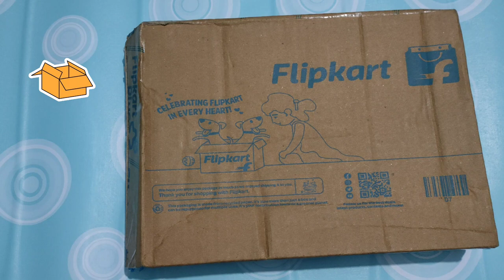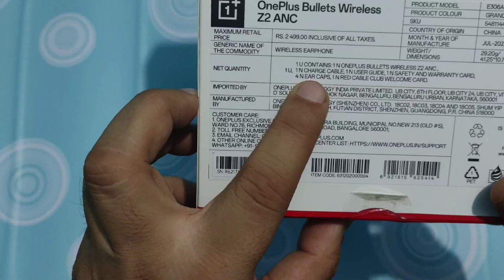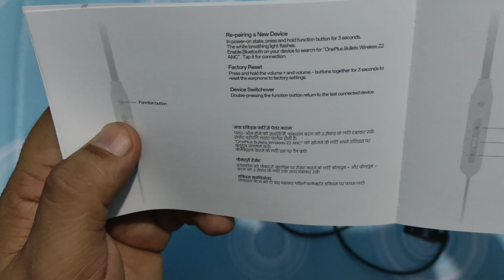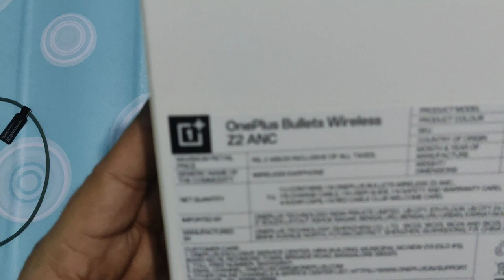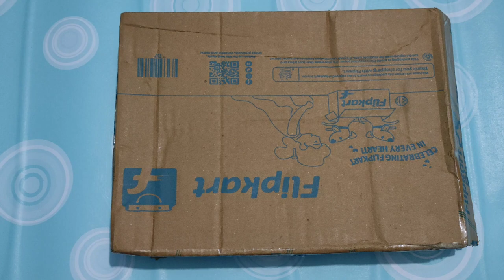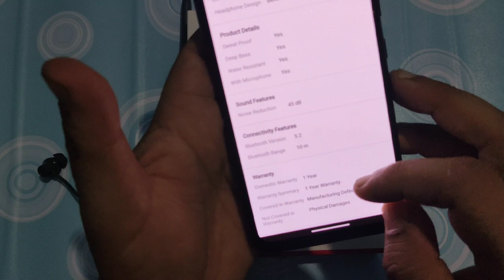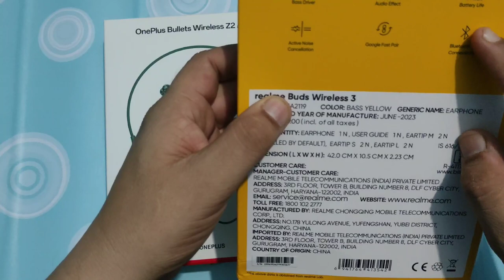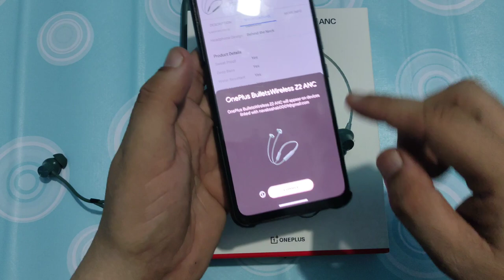Neckband headphone with 3 mic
The OnePlus Bullets Wireless Z2 ANC has a large 12.4mm dynamic driver can bring deeper bass and powerful beats. The titanium coating dome can better provide rich audio details at each frequency, so that people can clearly feel every audio beat. 45dB Hybrid Active Noise Cancellation combines both FeedForward and FeedBack microphones to maximize frequency range of noise that can be reduced, performing up to 45dB.The advanced 3mics AI call captures and amplifies human voice befittingly when calling by strengthened AI algorithm on software and 3 mics system on hardware.The voice of the caller is clear, and can be heard clearly in the noisy environment. Quick Switch lets you switch between two paired devices, such as your phone and laptop. It has 10mins of Ultra Fast Charging that gives 20hours of Playback time with total playback upto 28 hours. The IP55-rated internals and design ensure your OnePlus Bullets Wireless Z2 ANC stay all-weather ready. It supports Bluetooth 5.2 and 94ms low-latency dual transmission technology, Whether watching videos online or gaming with friends, the sound is always stable and clear, deliver users a smoother gaming experience.

features:
With 3 mic
[Enhanced Sound Experience]: A large 12.4mm dynamic driver can bring deeper bass and powerful beats. The titanium coating dome can better provide rich audio details at each frequency, so that people can clearly feel every audio beat
[ANC]: 45dB Hybrid Active Noise Cancellation combines both FeedForward and FeedBack microphones to maximize frequency range of noise that can be reduced, performing up to 45dB.
[3-mic AI Call Noise Cancellation]: The advanced 3mics AI call captures and amplifies human voice befittingly when calling by strengthened AI algorithm on software and 3 mics system on hardware. The voice of the caller is clear, and can be heard clearly in the noisy environment.
Quick Switch]: Quick Switch lets you switch between two paired devices, such as your phone and laptop. Users can go from listening to music on your phone to enjoying a movie on your laptop in seconds.
[Battery Life]:It has 10mins of Ultra Fast Charging that gives 20hours of Playback time with total playback upto 28 hours.
Details:-
Model Name • Bullets Wireless Z2 ANC
Color • Grand Green
Headphone Type • In the Ear
Inline Remote • Yes
Headphone Design • Behind the Neck
Compatible Devices • Laptop, Mobile, Tablet
Product Details
Sweat Proof • Yes
Deep Bass • Yes
Sound Features
Noise Reduction • 45 dB
Connectivity Features
Bluetooth Version • 5.2
Bluetooth Range • 10 m
Warranty
Domestic Warranty • 1 Year
Warranty Summary • 1 Year Warranty
Covered in Warranty • Manufacturing Defects
Not Covered in Warranty • Physical Damages